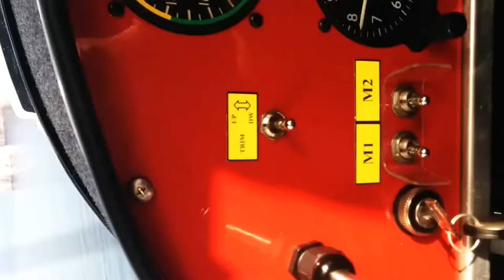Flying Sardegna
Volo di addestramento con ultraleggero nella costa del Sulcis Iglesiente, meravigliosa Sardigna!